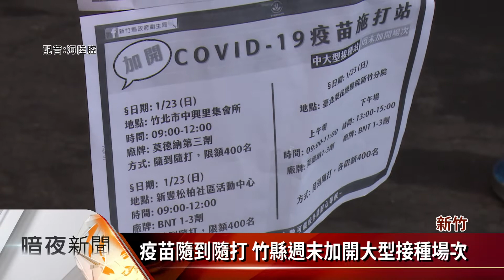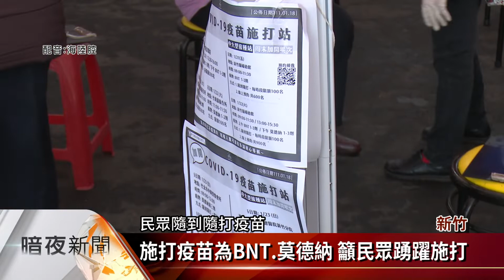疫苗隨到隨打 竹縣週末加開大型接種場次【客家新聞20220121】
由於新竹縣陸續有3所學校出現確診事件，5571位師生和教職員，經過緊急快篩後，檢測都是陰性結果，為了讓民眾盡快接種疫苗，衛生局將在這個週末假日，加開大型接種場次，只要民眾隨到隨打疫苗的服務，預估在兩天的假期，能夠全數施打完畢。